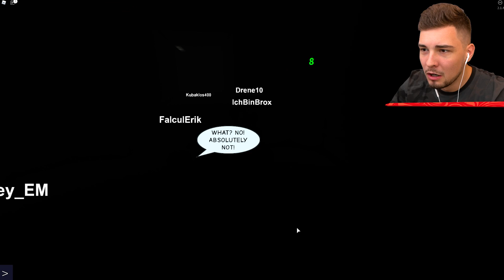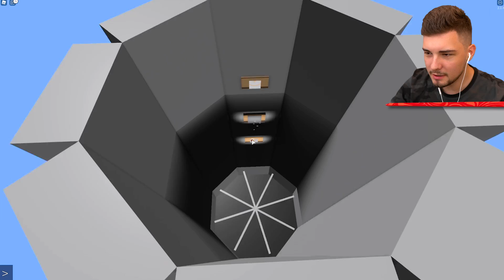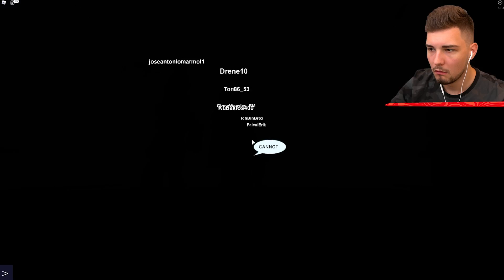Ein "GANZ NORMALER" FAHRSTUHL ..?! (Roblox)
Heute spielen wir den Fahrstuhl in Roblox! mit ohBrox 👊

👬 MEINE KANÄLE!